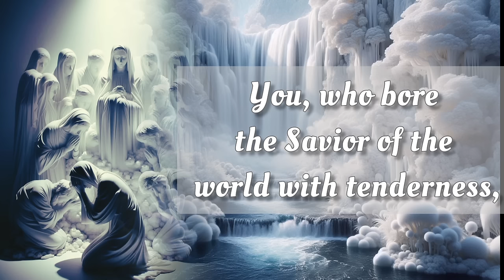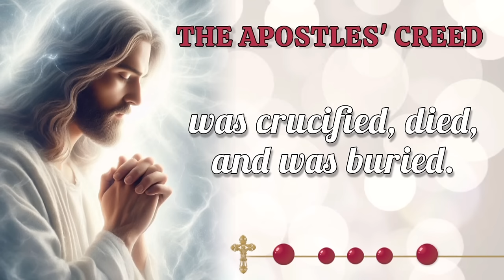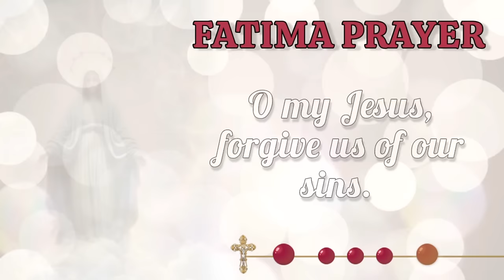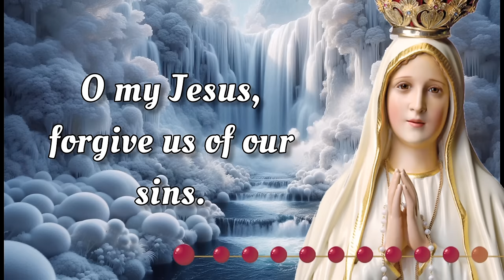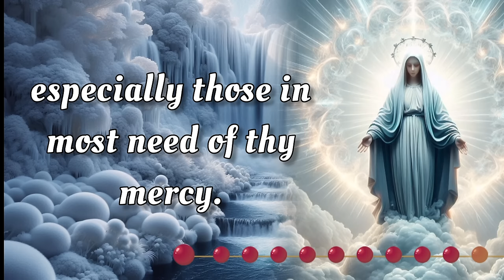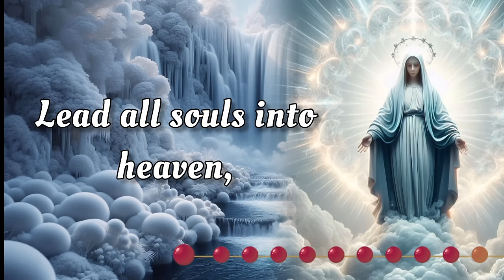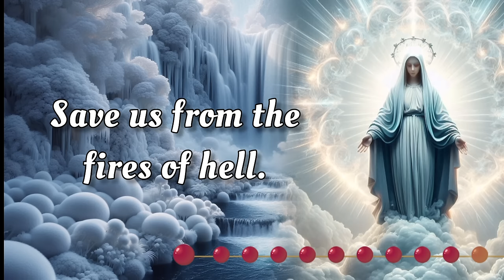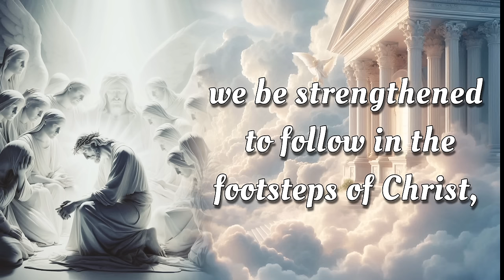HOLY ROSARY ✝️ Tuesday, October 8, 2024 ✝️ Sorrowful Mysteries ✝️ Today's Rosary🌹